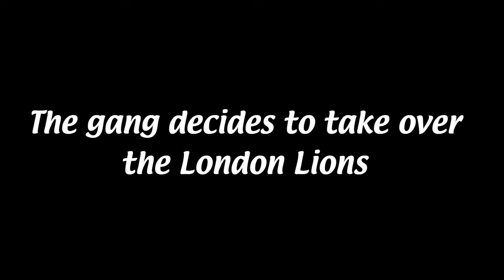Explaining Zalgiris taking over London Lions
London Lions have new owners but everything looks really complicated. I do my best to explain all the parties involved including Zalgiris Kaunas, Zalgiris Group, Tesonet, Tom Okman, and London Lions themselves as well as delving into the motives for such a move.

As mentioned in the video, I've written a good bit about the challenges of setting up in a large market like London.

Whereas this piece from earlier this year came months before the house of cards collapsed